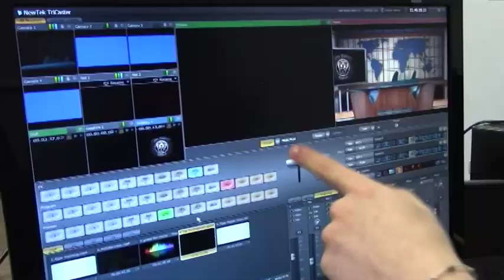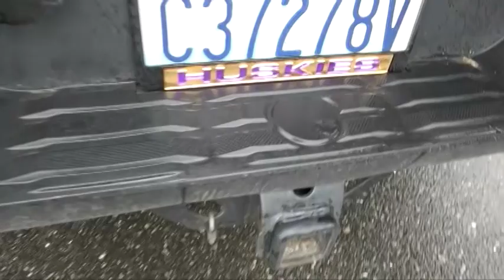Feb 15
Valentines Day, Bad Parking 4, Celebrity Crush